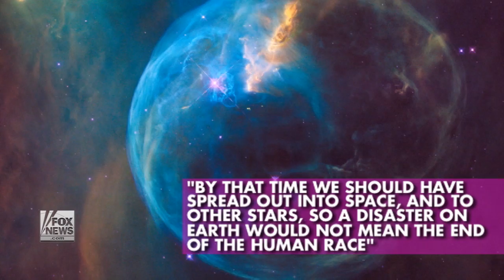Stephen Hawking: Mankind has 1,000 years left on Earth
Stephen Hawking warns humanity has only 1,000 years of sustainable existence. Urges mankind to explore space, colonize stars and planets to survive end of the world